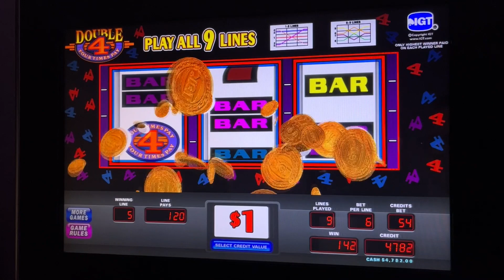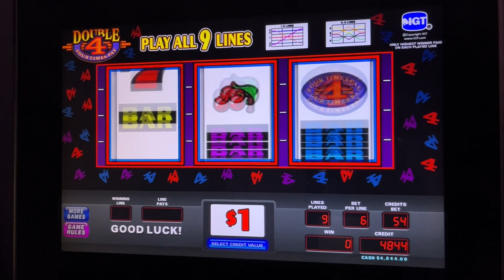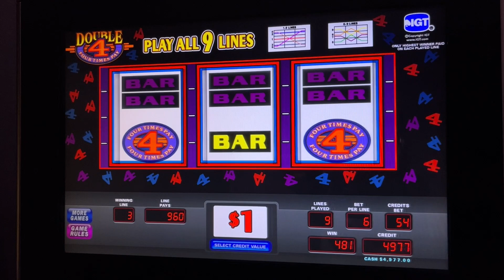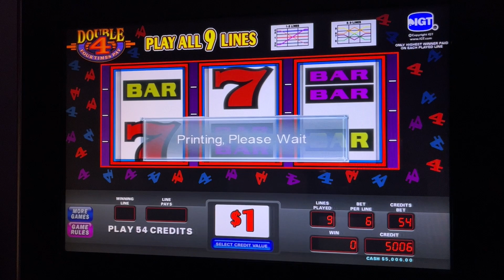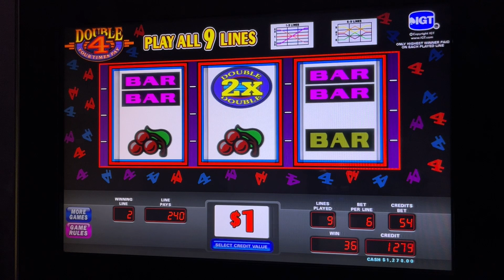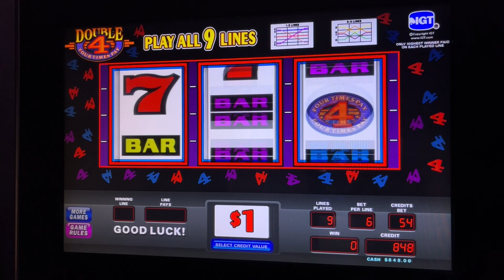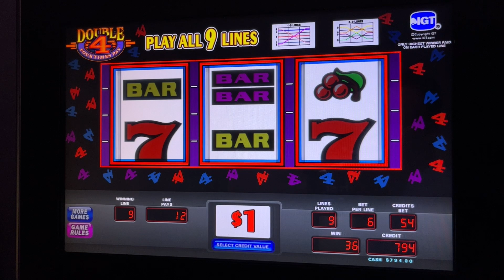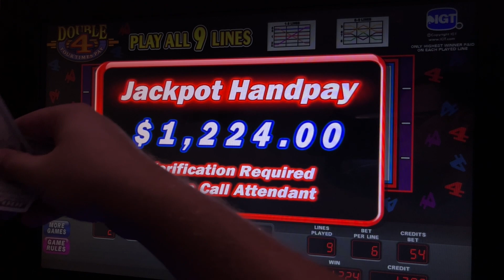HUGE! SIZZLING 7 HIGH LIMIT PAYS 4X DOUBLE PAYS ★ JACKPOT ON CASINO SLOT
SIZZLING 7 HIGH LIMIT PAYS 4X DOUBLE PAYS ★ JACKPOT ON CASINO SLOT

WELCOME